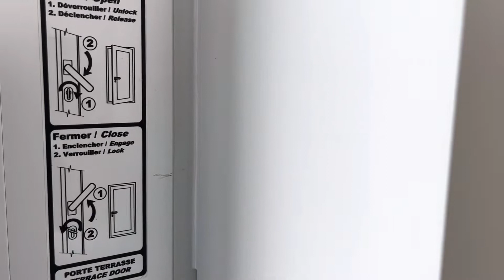706-360 Atateken - Beautiful 1-bedroom condo at Solano Montreal - 3,5 condo à louer au Solano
Beautiful 1-bedroom condo for rent at Solano Montreal in Old Port.

Magnifique condo 1 chambre à louer au Solano Montréal dans le Vieux-Port.